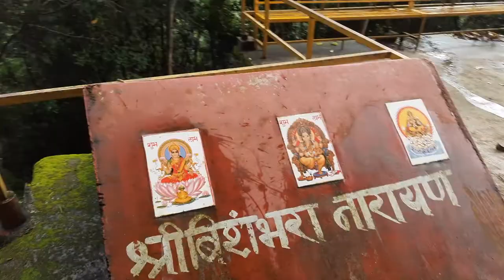sankhu vlog,laxminarayan temple,Middle of jungle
hare ram yatra,hare krishna from budhanilkantha to sakhu